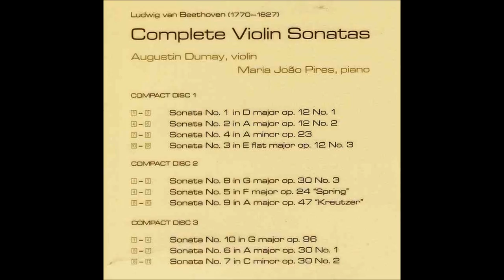Pires / Dumay Beethoven Violin Sonata No.2 Op.12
Beethoven Violin Sonata No.2 in A major Op.12
dedicated to Antonio Salier

1. Allegro vivace
2. Andante, più tosto allegretto
3. Allegro piacevole

Maria João Pires Piano
Augustin Dumay Violin